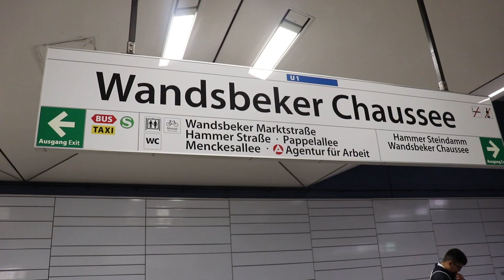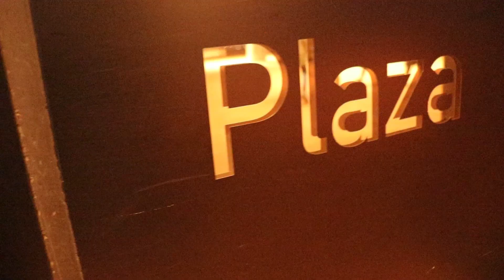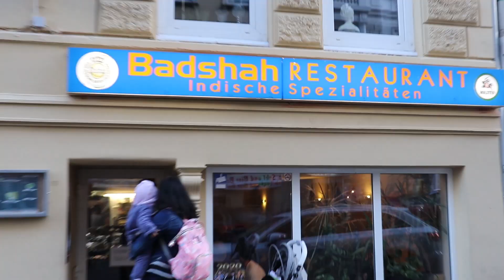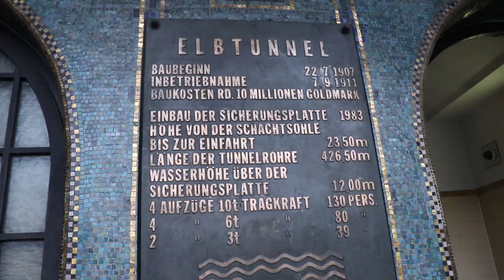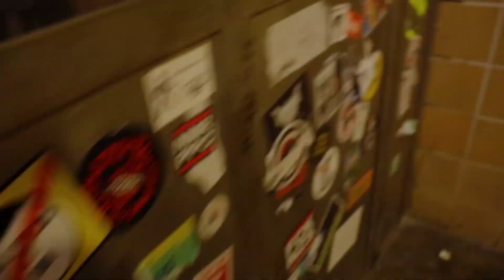Hamburg Travel Story | Christmas in Hamburg | Hindi | Mithilesh Muley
This travel story tells some of the places to visit in Hamburg and Christmas market in Hamburg.